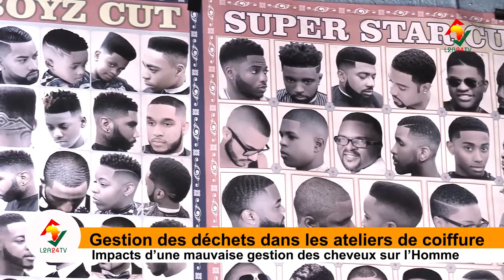GESTION DES CHEVEUX CHEZ LES COIFFEURS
Composante de l'anatomie humaine, les cheveux sous les doigts agiles du coiffeur participe à faire ressortir la beauté de l'être humain. Mais que deviennent ces cheveux laisser dans les salons de coiffure? Quel impact peut avoir la mauvaise gestion de celles-ci sur l'homme ? L2A24_TV s'y est intéressé.

Reportage : Jonas I. OBOSSOU/Louis BADA & Emmanuel AMOUSSOU